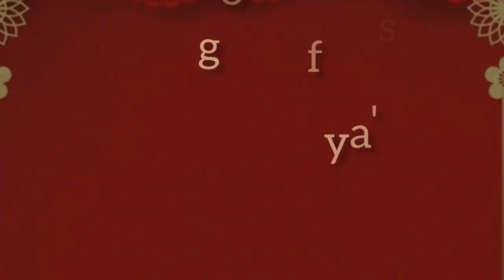VgoCart- Karthikai Deepam Special Offer 15% Discount For Diya's, Buy Brass Diya's and Idols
Buy Idols and use coupon code to get 10% offer on all idols at VgoCart.
"BEWVGO10"

Buy statues and home decors with exclusive and special 10% offer.

Vgocart No.1 Brass Best wholesale and retail God Idols, Home Decor and Gifts shop in Coimbatore, Tamil Nadu, India. They are also a leading eCommerce Company for Brass Idols and Decors

Vgocart Doing Customizing idols based on clients requirements.

For Customize and Bulk Brass Products

Visit Showroom or Buy Online
Showroom Address:
VgoCart,
No 53, Apex Enclave,
Kalapatti Main Road,
Kurumbapalayam, Coimbatore,
Tamil Nadu– 641107, India.

Vgocart Social Media Platform